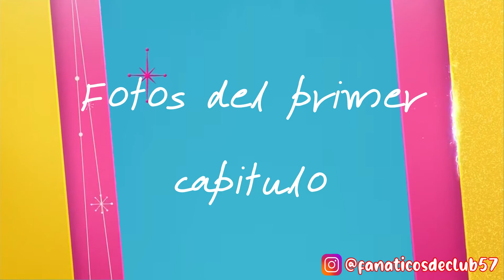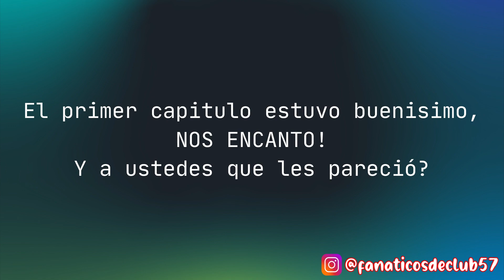FOTOS DEL PRIMER CAPITULO DE LA SEGUNDA TEMPORADA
Hola fanáticos de Club57, bienvenidos a un nuevo video de este canal, el video de hoy son fotos del primer capitulo de la segunda temporada.
Si quieres saludos en el próximo video comenta "Mándame saludos"(Solo pondremos los 10 primeros, porque ya hay muchos saludos y no podemos poner todos en un video, esperamos comprendan).